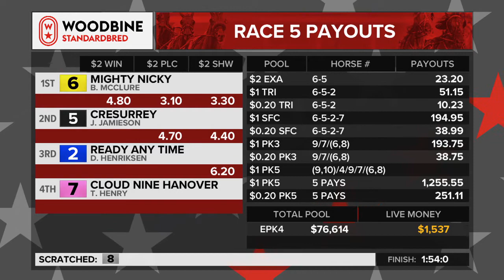Woodbine, Mohawk Park, May 21, 2018 Race 5